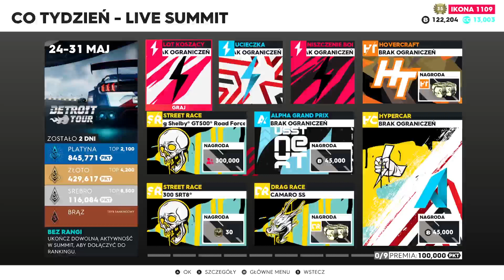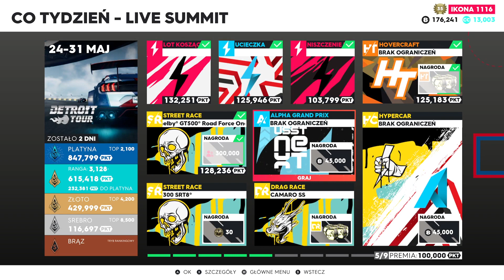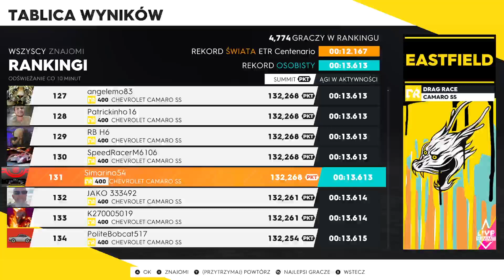Wypad do Detroit w cieniu żałoby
A propos żałoby, nie pytajcie o szczegóły, to zbyt przykre, żeby o tym mówić otwarcie 😢

Z drugiej strony, to chyba najlepszy lot koszący w moim wykonaniu 🙂